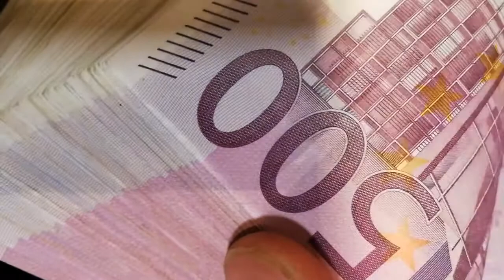दुनिया की सबसे पुरानी मुद्रा कौन सी है | Which Is The Oldest Currency In The World | Fact Ka Keeda#8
DO YOU KNOW ABOUT LACHANOPHOBIA?DO YOU KNOW THE NAME OF THE POLYGON WHICH HAS 30 SIDES?DO YOU KNOW WHICH IS THE OLDEST CURRENCY IN THE WORLD?
HELLO EVERYONE AND WELCOME BACK TO FactOMIN...
ABOUT THIS VIDEO- FRIENDS THIS IS THE EIGHTH EPISODE OF OUR FACT KA KEEDA [RANDOM FACTS SERIES]. IN THIS VIDEO I HAVE TOLD YOU SOME AWESOME FACTS THAT YOU MIGHT NOT BE KNOWING.
SO, COMMENT DOWN YOUR OPINION ABOUT THIS VIDEO,IF YOU LIKED IT THEN PLEASE LIKE IT,SHARE IT WITH YOUR FRIENDS WHO LOVES WATCHING KNOWLEDGEFUL VIDEOS... AND YEAH PLEASE SUBSCRIBE TO WATCH SOMETHING INTERESTING IN EVERY TWO DAYS.